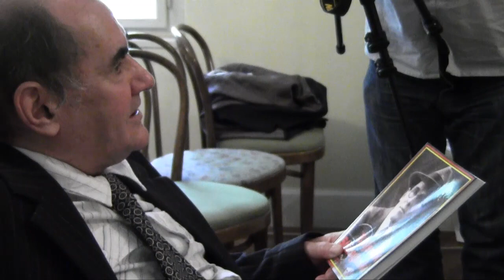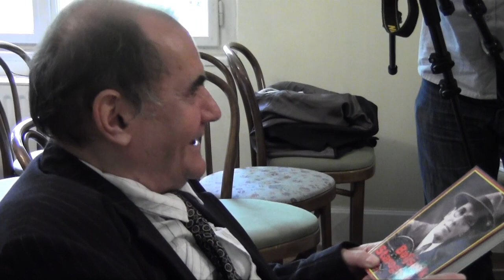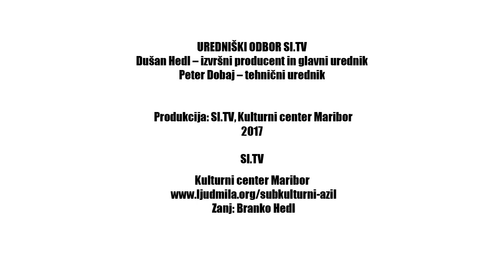Miroslav Slana - Miros – BOLJŠEVIK STAROGORSKI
Spoštovani predstavniki medijev in ljubitelji literature,
knjižna založba Frontier pod okriljem Kulturnega centra Maribor

ob predstavitvi knjige

BOLJŠEVIK STAROGORSKI
Avtorja MIROSLAVA SLANE - MIROSA

Mirosova knjiga je epopeja o revolucionarju, pisatelju, uredniku Starogorskem iz Sovjaka, udeležencu oktobrske revolucije, predhodniku generala Maistra, predhodniku revolucionarne vstaje NOB z uničenjem okupatorjevega avtomobila v Volkmerjevem prehodu v Mariboru in vseslovenske vstaje 2013. V najtežjem obdobju zgodovinske preteklosti, ko je padla carska Rusija in so zmagali boljševiki, je Ivan Vuk Starogorski obležal na bojišču v Galciji, preboden skozi pljuča in jetra. Po vnovični oživitvi je v Rusiji doživel preobrazb v protagonista gibanja.
 Naslov knjige Boljševik Starogorski je metafora. Iz nje se bočijo dogodki od časa, ko se je vozil v kočiji s pisateljem Ivanom Cankarjem, ko je v Moskvi srkal čaj z Leninom z Leninom, z ruskim pisateljem in urednikom Maksimom Gorkim sta oblikovala Ruski časopis in ustvarjala literaturo.

 Starogorski je protagonist boljševiškega komunističnega gibanja v Rusiji in Jugoslaviji. Ruska revolucija ga je poslala v Slovenijo z ženo in pevko Štefanijo. Jugoslovanske oblasti pa so ga v Sloveniji zaprle in mučile v zloglasnem političnem zaporu v beograjski Glavnjači. Tam je srečal glavnino jugoslovanskih revolucionarjev. Zaradi revolucionarne dejavnosti, pisanja napredne literature ter zavzemanja za pravice delavcev in kmetov je marsikdaj nosil glavo v torbi - vse je prestal, samo breskovih koščic mu niso lomili na glavi.

 V Ljubljani je deloval kot pisatelj, pesnik, ustanovitelj in urednik številnih časopisov, sindikalist itn. Z akad. dr. Brakom Kreftom sta ustanovila predhodnico današnje Cankarjeve založbe. Bil je močan člen v verigi boja za pravice delavcev, kmetov, delovne inteligenc. Kljub hudi bolezni – v Rusiji so mu na bojišču prebodli pljuča in jetra - je zasnoval klub Proletarskih pisateljev, katerega člani so bili tudi Edvard Kocbek, Mile Klopčič, Fran Ilešič iz Brezja blizu Sovjaka. Z Angelom Cerkvenikom sta ustanovila Delavski oder in Delavsko univerzo v Ljubljani. Kot urednik je natisnil romane znanih in uveljavljenih ruskih, jugoslovanskih in s svetovnih piscev. Njegova osebna čustva so bila razpeta med čisto ljubeznijo do prleške domačije v Sovjaku in ženo, pregrešno Štefanijo, ki jo je zaneslo v naročje pianistu – ta se je očitno vrinil v družino, da je nadzoroval delovanje Starogorskega.

O avtorju
MIROSLAV SLANA – MIROS (*4. julij 1949, Sovjak, Sv. Jurij ob Ščavnici), pesnik, pisatelj, dramatik, publicist, esejist in satirik. Študiral je primerjalno književnost v Ljubljani in Zagrebu. Živi kot svobodni književnik in publicist v Mariboru. Doslej je napisal 25 knjig za odrasle in otroke in svoje odlomke objavljal v domala vseh slovenskih revijah za literarna, filozofska in družbena vprašanja. Njegov roman Proletarec je bil v času Jugoslavije 4 leta zaprt v »bunkerju« z obrazložitvijo, da je idejno škodljiv in je izšel »sfriziran« šele leta 1981.
Odlomki iz Mirosove vezane in nevezane, esejistične in kritiške besede so bili priobčeni v Avstriji, Nemčiji, Franciji, ZDA, Argentini, na poljskem in v jugoslovanskih republikah ter pokrajinah.

Prejel je literarne nagrade in priznanja na jugoslovanskem festivalu Kurirček, Zmajevih igrah, razpisu za short story tednika 7 dni, gledališkem festivalu v Kranju za izvirno odrsko delo, literarnem Štatenbergu, ZBZ Slovenije, Zlati mikrofon na festivalu narečnih popevk, nagrado strokovne žirije za najboljšo narečno pesem na Festivalu narečnih popevk 2011, Diplomo Dalmaciji u pohode itn.

Miklavž Komelj, iz spremne besede:
Ivan Vuk Starogorski je bil desetletja popolnoma pozabljen; videti je, da knjiga njegovega rojaka Miroslava Slane – Mirosa njegov spomin obuja od mrtvih.

In vendar ni bilo Vukovo delo nikoli mrtvo. Kulturo delavskega gibanja med obema vojnama je zaznamovalo veliko globlje, kot se zavedamo – in preko številnih neopaznih povezav ostaja živo do danes. Kadar obiščem stavbo, v kateri domuje Slovenska kinoteka, ki je meni osebno eden najljubših javnih prostorov v Ljubljani, se zavedam, da te stavbe, nekdanjega Delavskega doma, ne bi bilo brez Vuka, saj je bila zgrajena na njegovo pobudo. In če samo pomislimo: več kot dve desetletji so v slovenščini peli Internacionalo v Vukovem prevodu. Vstanite, sužnji, iz prokletstva … Ta prevod, ki je nastal v revolucionarnem trenutku, v Rusiji leta 1918, je v marsičem bližji izvirniku od Klopčičevega, ki je nastal v drugem revolucionarnem trenutku, v slovenskem narodnoosvobodilnem boju. Tržaški zbor Pinka Tomažiča še poje Vukov prevod Internacionale.

Pogovor z avtorjem knjige je vodil Miklavž Komelj, dobitnik Župančičeve, Jenkove, Prešernove in Rožančeve nagrade.